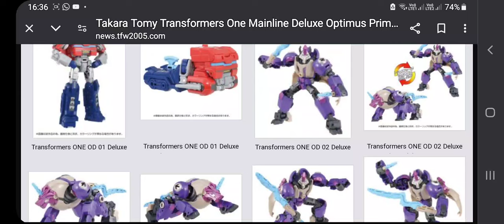11 August 2024